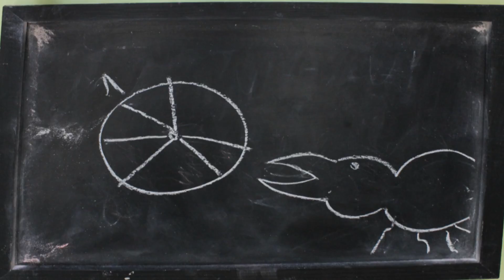Elukulg - stuudio MSN tahvelanimatsioon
Kuressaare animatsioonipäevad